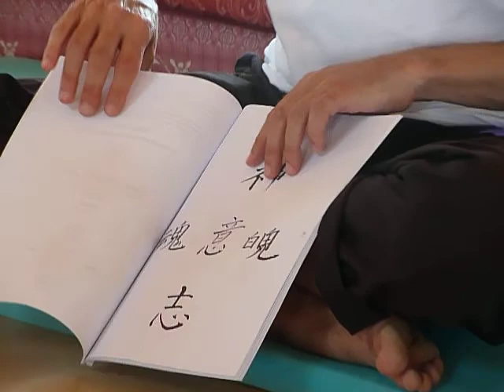the five shen lecture from 2012 workshop